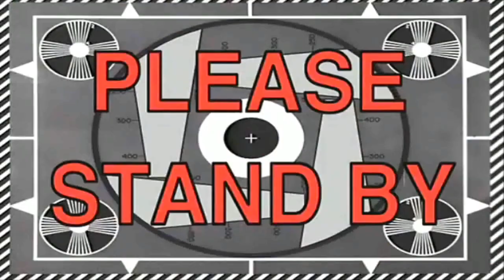KHARLAVLOGGAR - Episode 16: DAY 1-ITALY VLOGGEN, CPH - PARIS - BARI, Desirée tog över vloggen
Here is a one day vlog with Kharla in the City of BARI, ITALY. Join her with her daily adventure!

xx